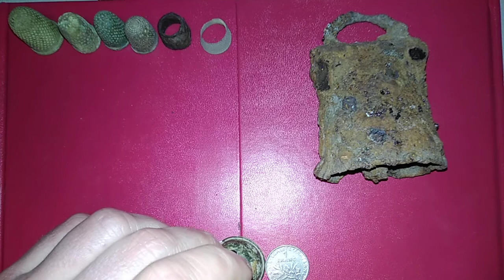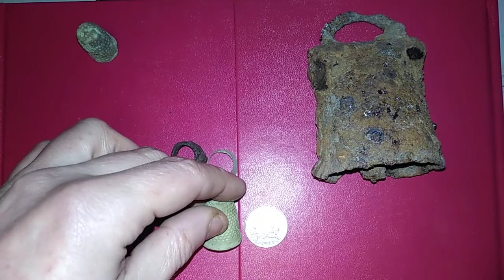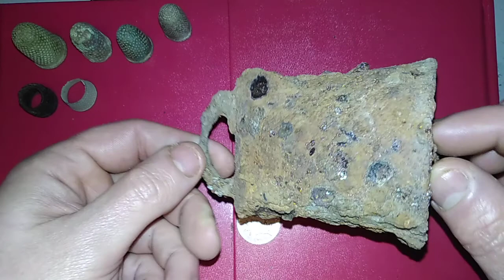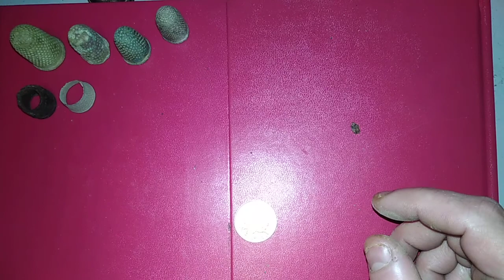vidéo 2 de trouvailles en détection : cloches,grelots et des a coudre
Bonjour et bienvenue sur ma chaîne une nouvelle fois pour visionner cette nouvelle vidéo la deuxième d'une longue série consacre a la détection de loisir  et plus particulièrement celle ci sur différent objet de trouvaille tel que des cloches et des des a coudre ainsi que des grelots je vous les présentes avec plaisir  je vous remercie pour votre soutien a cette chaîne en vous abonnant liker les vidéo et activer la cloche des notification pour me suivre a chaque sortie de nouvelles vidéos encore merci et a bientôt sur ma chaîne c’était Franck kif ciao a +